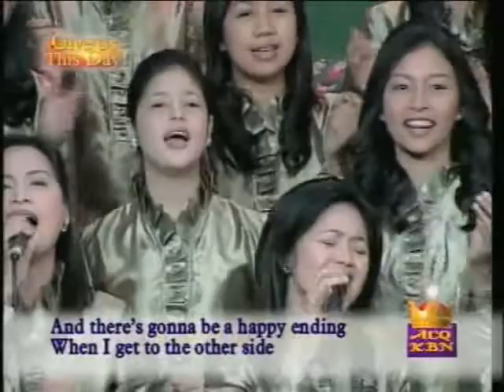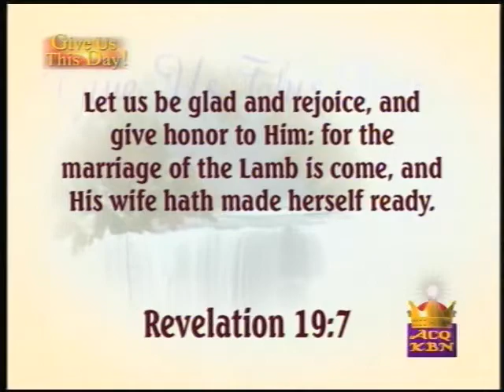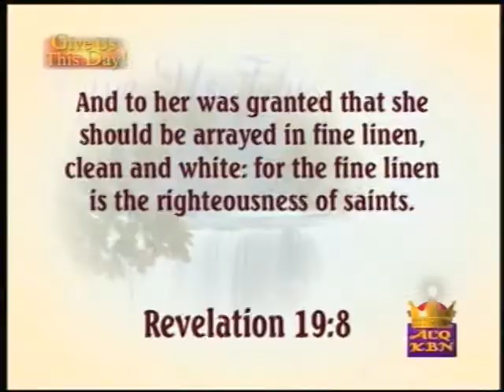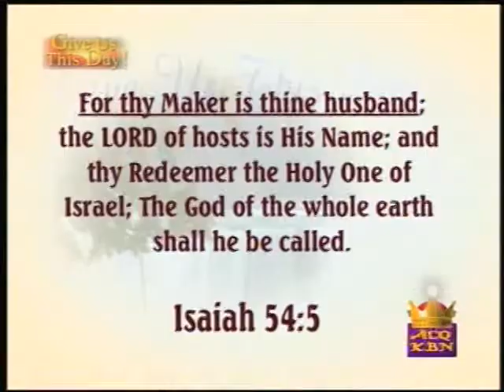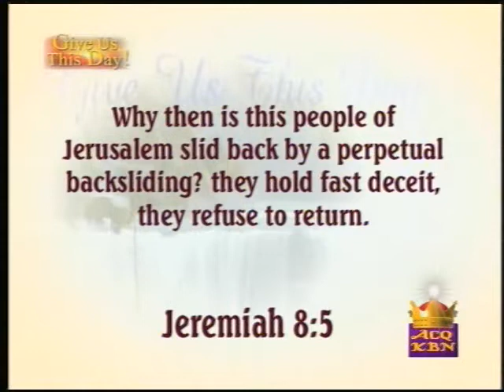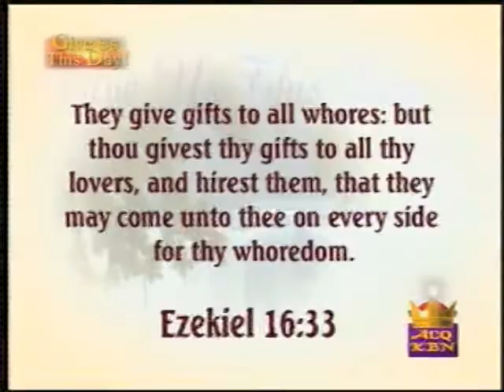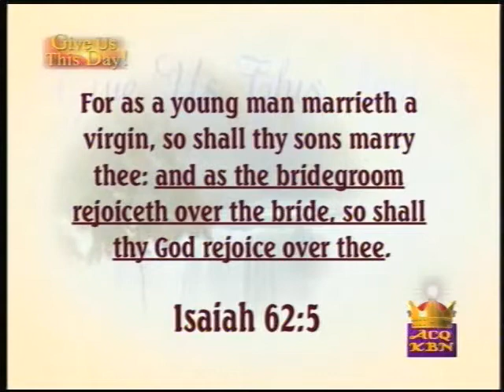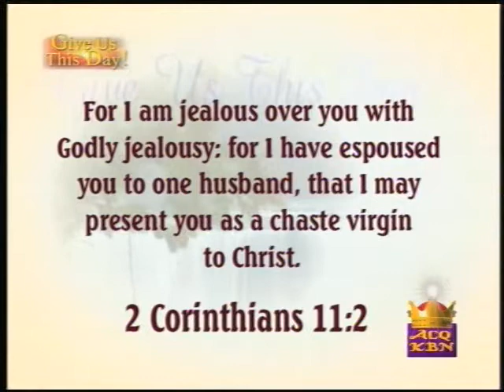Give Us This Day - May 9 '08 - The New Jerusalem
From acq kbn